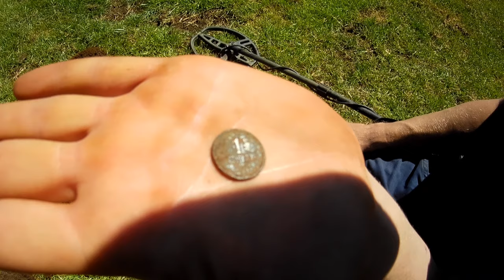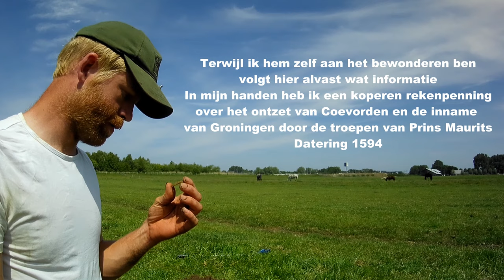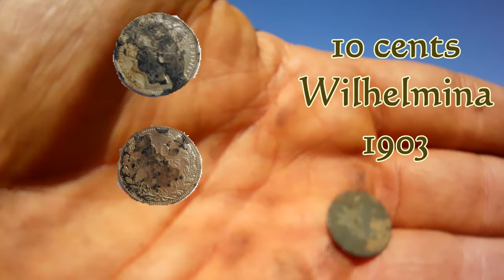meer dan 400 jaar oude vondst! en nog veel meer leuks + tips.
Een meer dan 400 jaar oude vondst gedaan en nog veel meer leuks + tips.

In deze video zijn mijn kameraad Ben en ik weer gaan metaaldetecten op een akker. Het was weer leuk interessant en leerzaam.